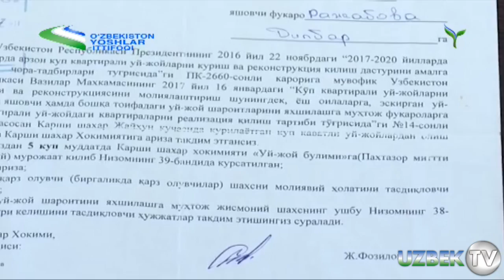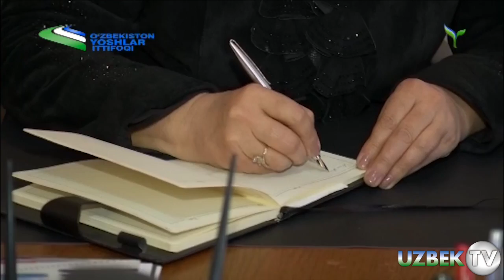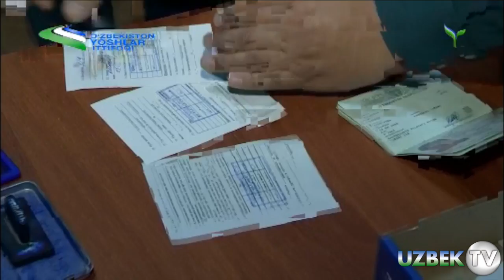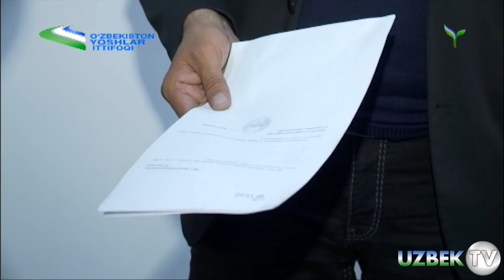ЖУРНАЛИСТ 3 ЙИЛ ТИЛАНЧИЛИК ҚИЛИШГА МАЖБУР БЎЛГАН ЕТИМ ҚИЗГА УЙ ОЛИБ БЕРДИ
"ЁШЛАР СТУДИЯСИ" 27 МАРТ 2018 ЙИЛ
Энг қизиқарли янгиликлар бизнинг телеграм каналимизда